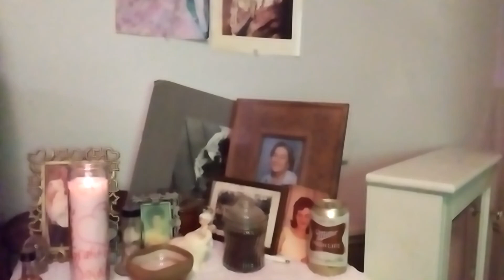Ancestors, Their Altars & When To Work With Them and How!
More requests!